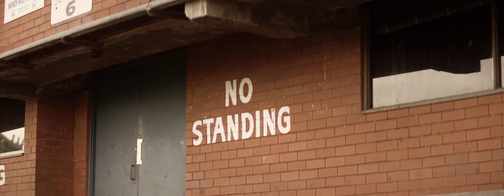HEADS. 'Loyalty’ (official video)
'Loyalty' by noise post-punks HEADS. Taken from the new album PUSH, out now via Glitterhouse Records

Video by Wilson Bambrick.
Assisted by Eugene Perepletchikov, Georgia Nowak, and Rosa Mercedes.